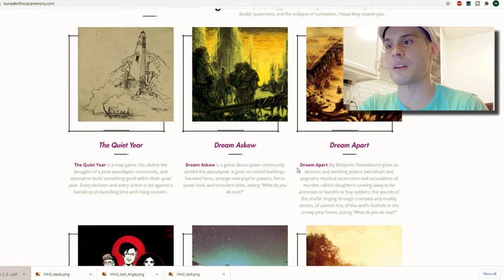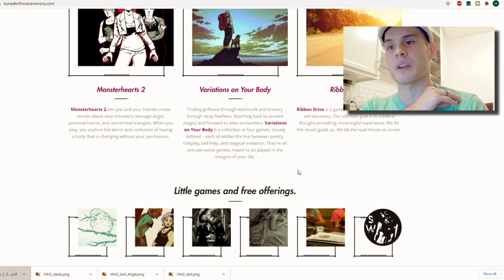Dungeon Damsels: Monster Hearts 2, Valentine's Day Special (Part 1)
Welcome! We're just a bunch strong women (Plus Michael)  who enjoy acting and female-centric content.  We're playing Monster Hearts 2. This is a table top RPG that uses a D6 system.

This was made in a rush and I made another with the  audio balanced waaaaaay better here:

It is a little late for Valentine's Day (Sorry about that! The DM had a work emergency and we had to postpone.)

This Monster Hearts 2 multi-shot features: Bree the witch, Jordan the Hollow, Mara the Ghoul and Ollie the fairy girl! Join them in their teenage adventures in Rebel Ridge, CO. The gang is enjoying milkshakes at a local diner when Pierre, a classmate, comes to pick a fight.

Usually we do a D&D 5e campaign. The announcement at the end for Tuesdays and Saturdays is for this campaign. Monster Hearts 2 will likely return for other holidays.

DM-Michael
Ollie- Sirena
Mara- Kristin
Jordan-Tiffany
Bree- Mckenna

Podcast for our normal campaign
Podbean

Business Page

Fan Page

Art Attributions
Image ID 413717
Artist HollyGraphic

Character Art by
Sirena Mesa

Dark EDM | Creative Commons | Intro Music